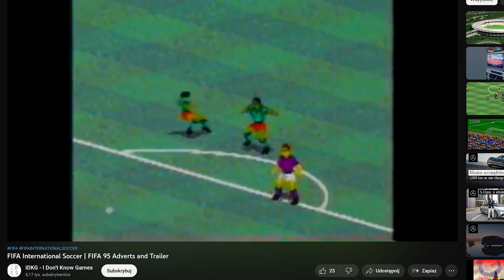Najważniejsze momenty serii FIFA. Za te odsłony najbardziej ją zapamiętamy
Dacie wiarę, że seria FIFA ma już prawie 30 lat? Dużo gier to dużo wzlotów i upadków, a zatem omówmy sobie najważniejsze momenty tej kultowej kopanki.